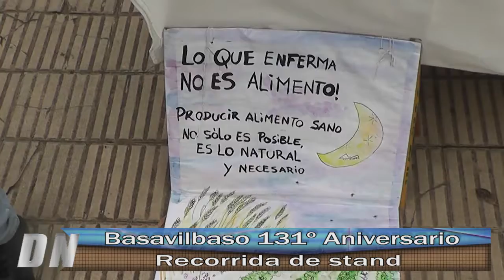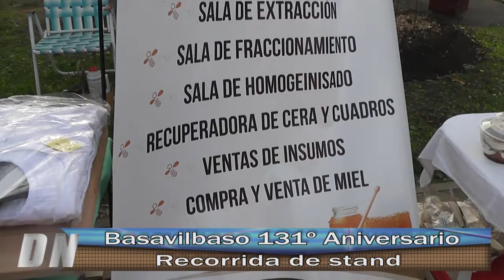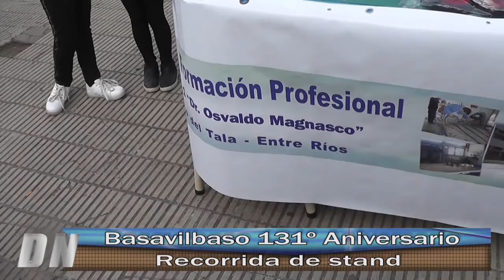Delco Noticias Basavilbaso - Basavilbaso 131º Aniversario - 3er Parte